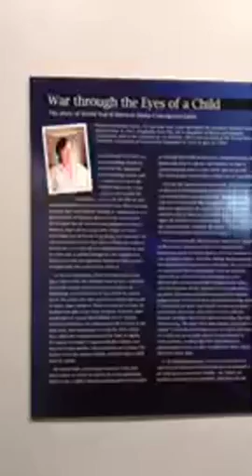New exhibit opens at Guam Museum: In Hahasso Ha'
Join Isa Baza in checking out the new exhibit "In Hahasso Ha': Narratives of WWII History and Memory in Guam" that opened at the Guam Museum today.